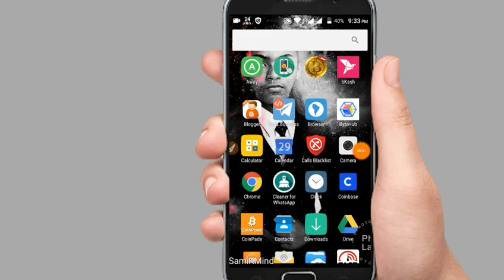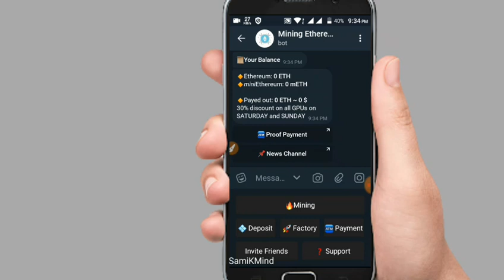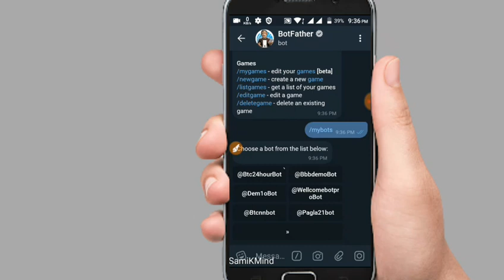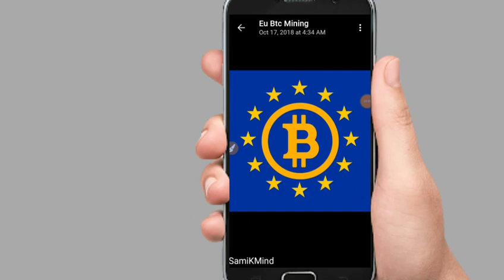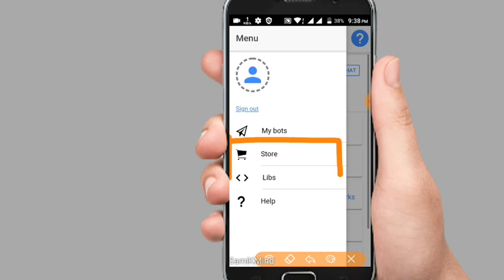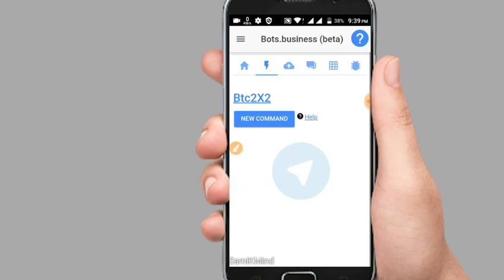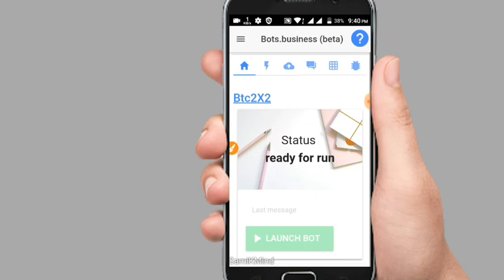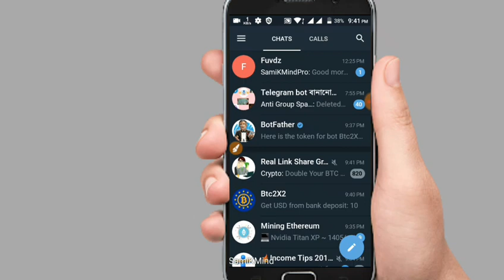Create Now Investment Bot No Coding Need... নিজেই এখন Telegram Invest Bot বানান এনং মাসে লাখটাকা😨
Telegraml App (Big Server)

Link :-

Bot Business Apps Link
Bots Control Apps Link:-

Bot Group Link :-

Telegram Bot URL

BotFather

Link  :-

Support Us...💝

1)Free Software  Training Group:-

2) Free Software Group LTD ( Official Group)

So This Learning And Earning Some New Type Video.

🚫Any Copy Right Matter So Mail :-